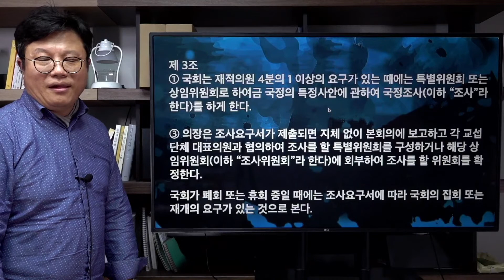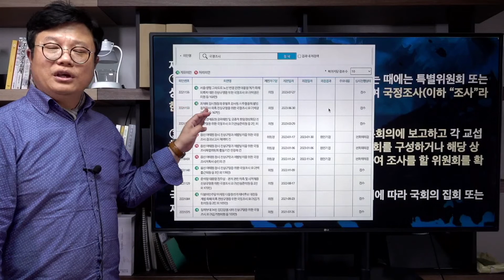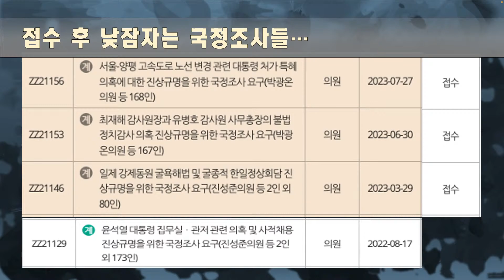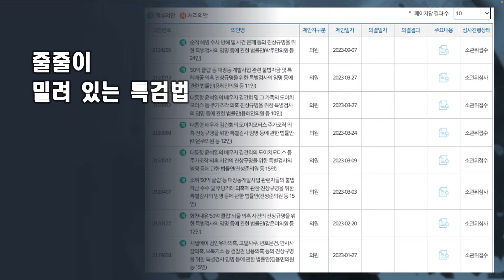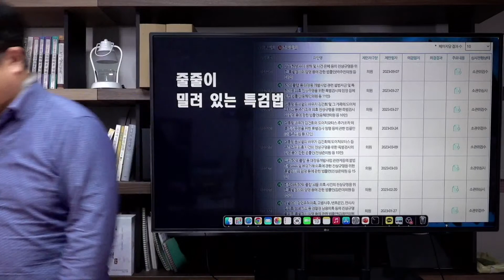김진표가 망치고 있다. 국정조사도... 특검도.... 다 막고 있다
김건희 고속도로 국정조사가 김진표에게 막히고 있습니다. 숱한 국정조사 요구가 김진표 앞에서 뭉개지고 있습니다. 검언유착 사건 특검도 마찬가지입니다.